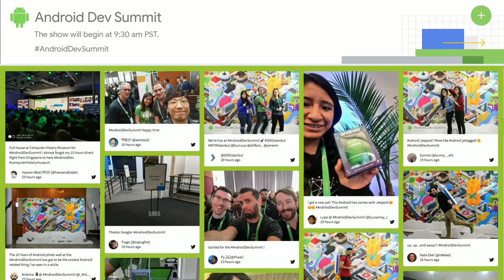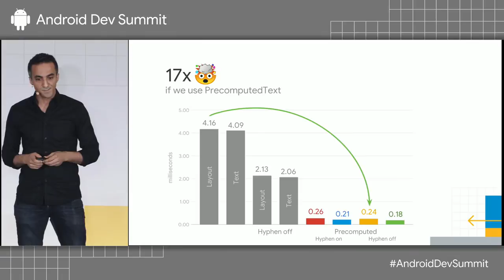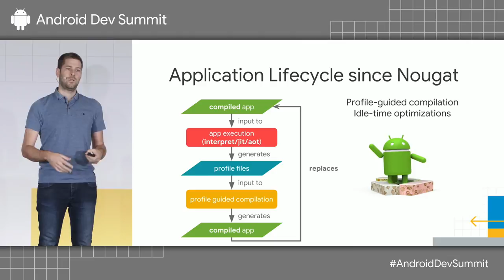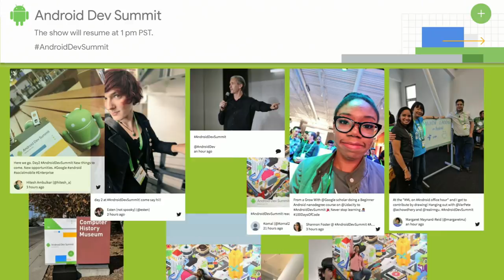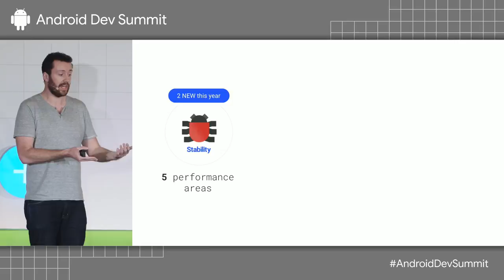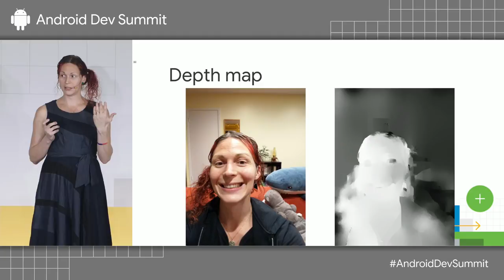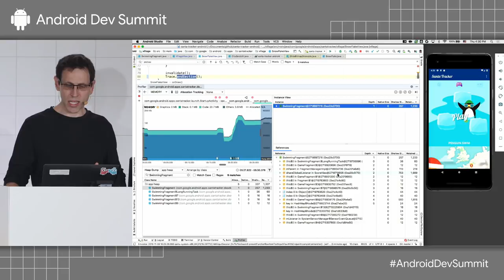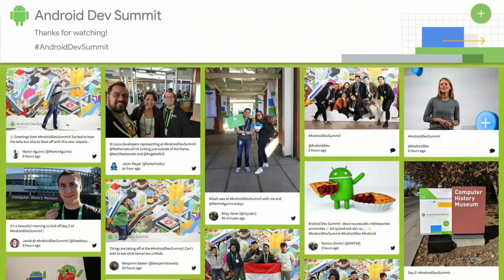Android Dev Summit 2018 Livestream | Day 2, theater 2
Join us for day two of the Android Dev Summit 2018! This livestream covers Theater 2. Tune in for deep technical sessions with the Android engineering team.

20:10 - Trash Talk
1:09:16  - Use Android Text Like a Pro
1:29:15 - Files for Miles: Where to Store Them All?
1:59:33  - Deep Dive into the ART Runtime
3:53:48 - Android Emulator Deep Dive
4:43:28  - Vitals: Past, Present & Future
5:05:41 - Re-stitching Plaid with Kotlin
5:34:23 - Getting the Most from the New Multi-Camera API
6:44:22 - Deep Dive into Android Studio Profilers
7:34:18 - Testing Android Apps at Scale with Nitrogen

AndroidDevSummit event: Android Dev Summit 2018; re_ty: Livestream; product: Android - General;